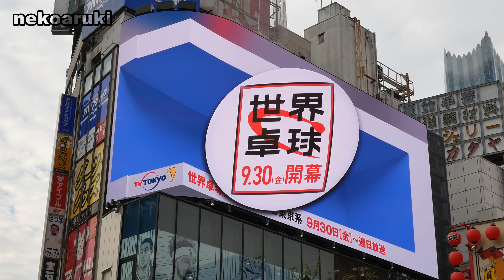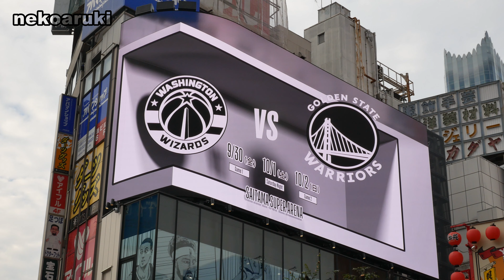4K ネコ歩き～世界卓球・NBA JAPAN GAMES～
クロス新宿ビジョン・世界卓球・NBA JAPAN GAMESの3DCMを撮影してきました。世界卓球はアルタビジョンとリンクしています。4Kネコ歩き 新宿巨大猫 世界卓球 NBA JAPAN GAMES